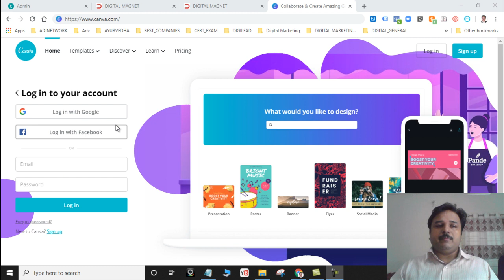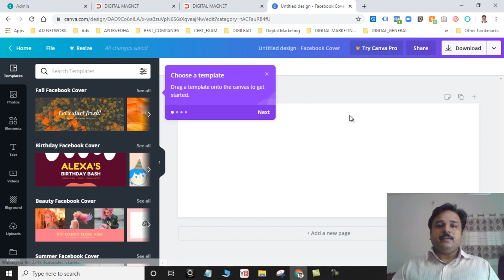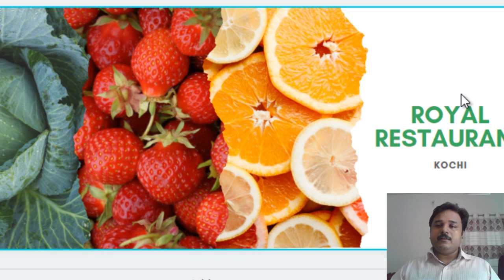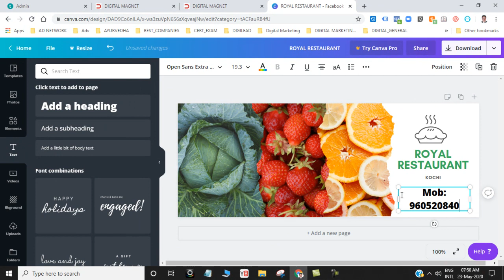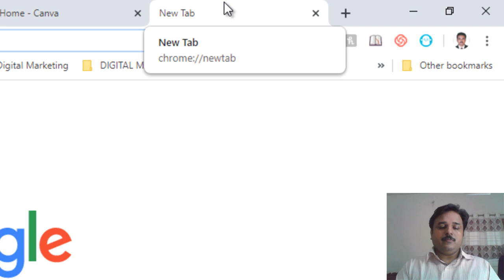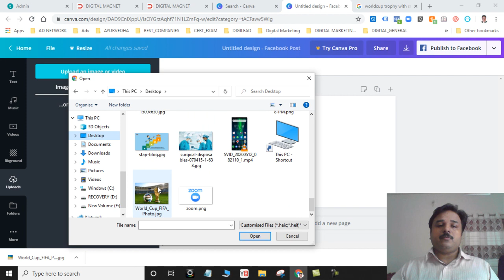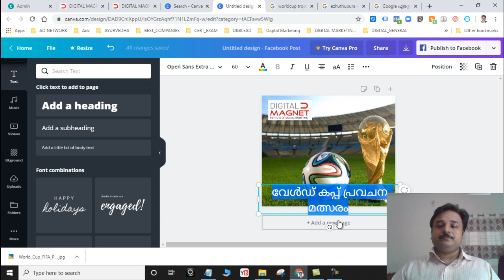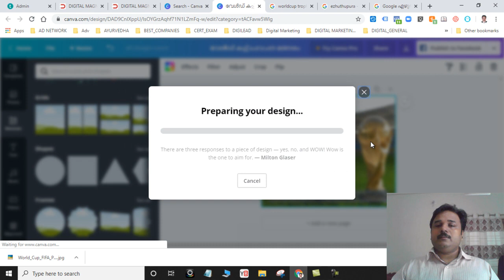ആർക്കും ചെയ്യാം ഗ്രാഫിക് ഡിസൈൻ | Graphic Design Using Canva- step by step easy methods.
1 YEAR Advanced Digital Marketing [2.5 Months live classes + 1 Year Technical Support + 1-Year Recorded Classes ] ട്രെയനിങ് പ്രോഗ്രമിന്റെ പുതിയ ബാച്ചിന്റെ ക്ലാസ് എല്ലാ ചൊവാഴ്ചയും ആരംഭിക്കുന്നു. കോഴ്സിൽ ജോയിൻ ചെയ്യാൻ  താല്പര്യമുള്ളവർ എത്രയും പെട്ടെന്ന് WhatsApp Group അഡ്മിനെ ബന്ധപ്പെടുക.